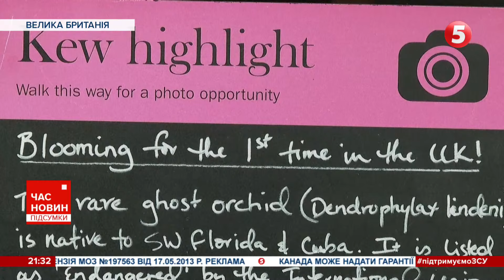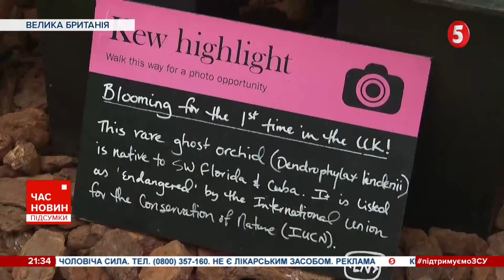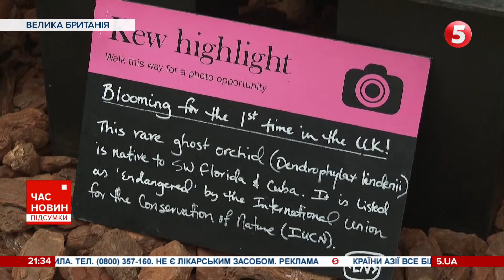🌺🇬🇧Рідкісна квітка зацвіла у Британії: історія орхідеї-примари та чим вона унікальна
Унікальна орхідея-примара розцвіла у Великій Британії. До Королівських ботанічних садів її передали зі США. Саме американські науковці змогли культивувати рідкісну квітку. І дали змогу прижитися їй у ботанічних садах, а не лише у дикій природі. Чим особлива орхідея-привид та її цвітіння - розповість Нонна Стефанова.

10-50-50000 - будь-яка сума має значення.

Разом переможемо!
Слава Україні!